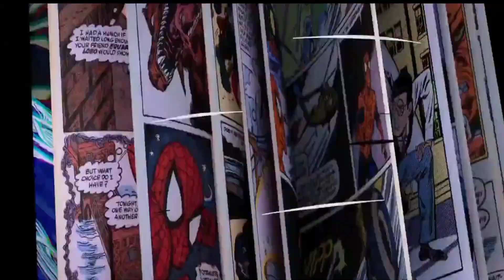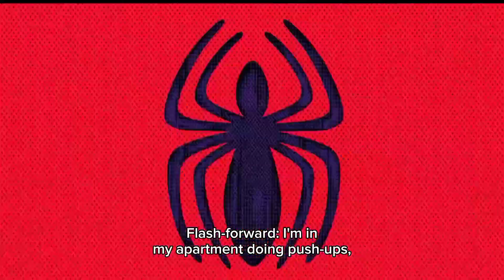My name is Peter B Parker | Spider-Man Into Spiderverse